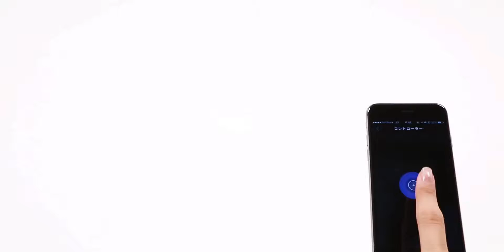WHILL Remote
Set Your Pace

WHILL is accompanied by an iPhone app which connects via bluetooth and allows for remote control of the device.

The app also allows you to adjust the seat, driving and control settings, and even includes a security locking mechanism to keep the device secure when you’re not using it.